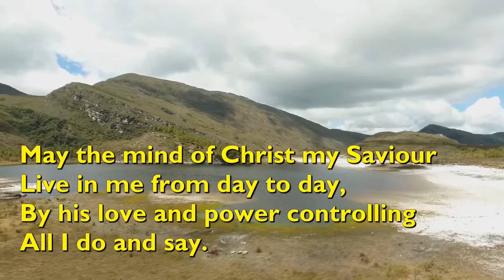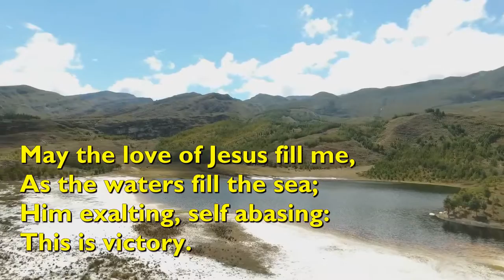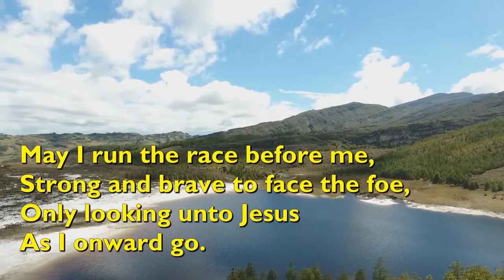May the Mind of Christ My Saviour (Tune: St Leonard - 5vv) [with lyrics for congregations]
"May the Mind of Christ My Saviour" was written by Kate Barclay Wilkinson, published in 1925.

The tune is 'St Leonard', composed by Cyril Barham-Gould while he was living at St Leonards-on-Sea in Sussex.

It is performed here by The Scottish Festival Singers.

Video background by Fernando Alexander Rojas Torres from Pixabay.